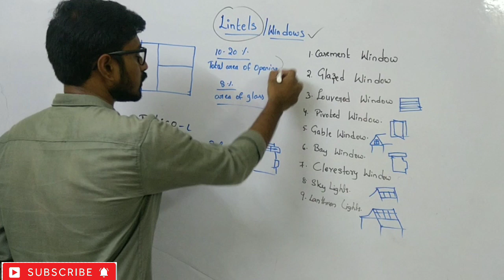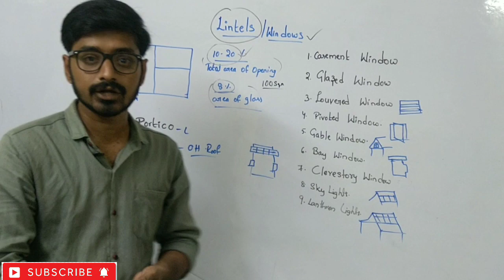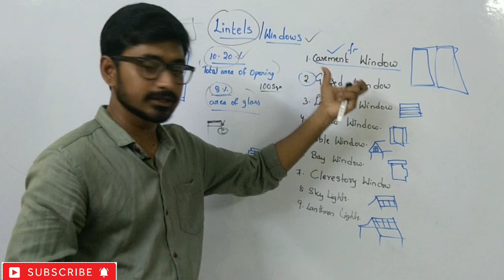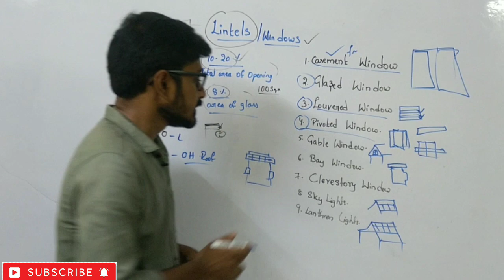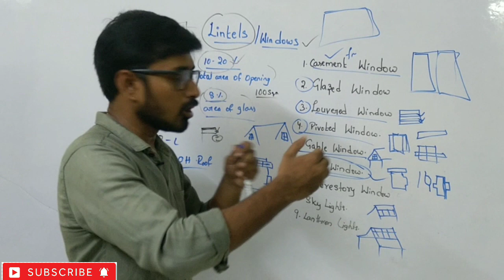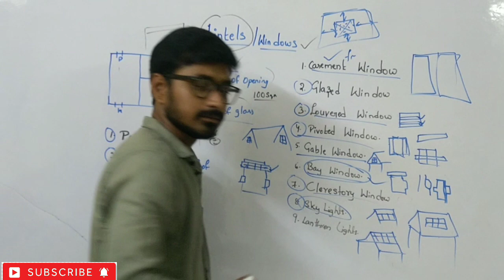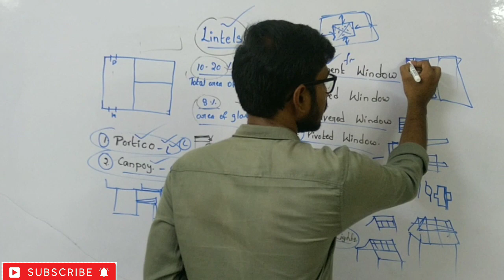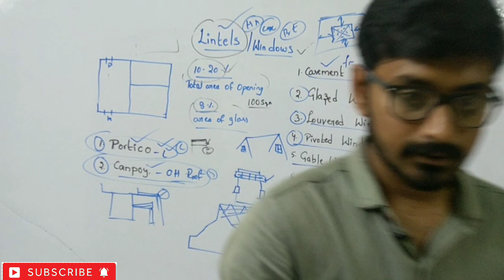WINDOWS|| TELUGU CIVIL ENGINEERING CLASSES